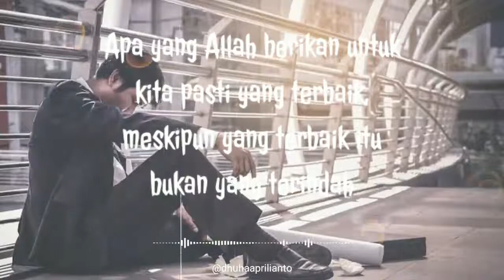Video Motivasi Diri Terbaru Agar Lebih Maju dan Sukses